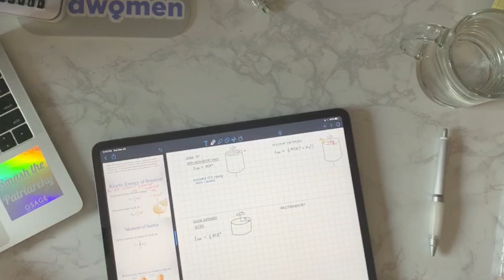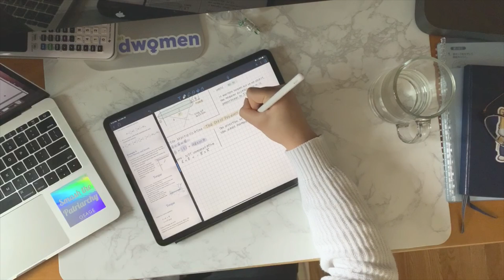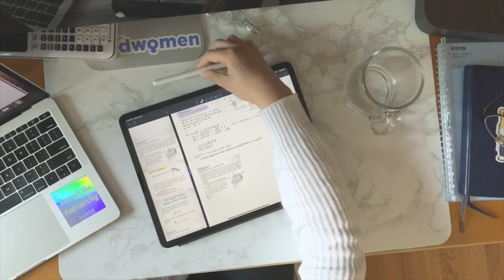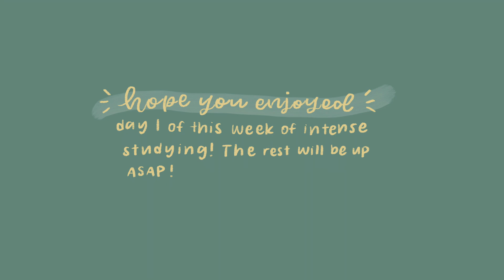[STUDYING IN PLACE] DAY ONE taking physics notes almost all day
Hi everyone!

I filmed my first week of remote learning after my university closed down its campus. It was a period of adjustment compounded upon my final round of midterm exams, and I did a LOT of studying...so much that I ended up deciding to split up the footage into more manageable portions.

Please don't think that you need to study like this constantly, or that college must be all studying and no time for fun :c This whole week was a stretch for me, brought on by a fair amount of procrastination and significant changes in my life that set me behind in my studies.

I also apologize for how late this is! I'm going to try my best to get the rest out asap but with finals coming in the next 2 weeks, I'm going to have to prioritize those first :/

Hope you're all safe and healthy! I'm sending you the BEST of vibes :D

MUSIC
Don't Worry - Eric Reprid